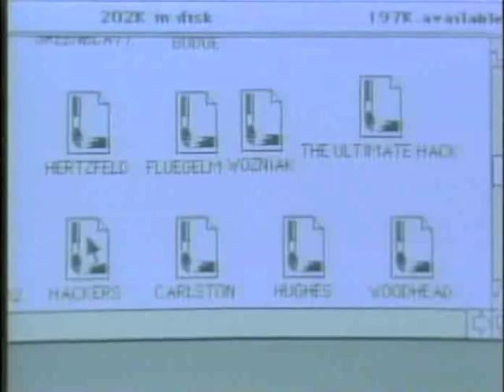Hackers Intro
Hackers is a classic documentary about the midnight programmers that created the personal computer revolution.

Hackers is not about malicious code-crackers. It is about a hacker ethic that led to major breakthroughs in technology, and forever changed our world. From the first MIT hackers to popular Silicon Valley inventors, this program covers this fascinating cultural phenomenon through interviews with twelve of its early pioneers.

The program features conversations with: Steve Wozniak, designer of the Apple II; Bill Atkinson and Andy Hertzfeld, designers of the Macintosh; Homebrew Computer Club leader Lee Felsenstein; MIT hackers Richard Stallman and Richard Greenblatt; and many more.

Hackers was produced over a decade before the advent of the Internet. All interviews were shot over a long week-end in 1984, at the first Hackers Conference, hosted by Whole Earth Catalog editors Stewart Brand and Kevin Kelly, in Sausalito, California. This event was inspired by Steven Levy's classic book Hackers  Heroes of the Computer Revolution.

Produced and directed by Fabrice Florin, in association with KQED. Camera by Wes Dorman. DVD Photo by Matt Herron.  Color / approx. 26 minutes.

Reviews

"Hackers is the most charming, endearing, downright winsome documentary on public television in quite some time. It is a tribute to the men and women whose brilliance, perseverance and ethical sense not only created the billion-dollar personal computer industry, but an entire culture along with it. I defy you not to be won over by their enthusiasm.
Philadelphia Daily News - David Friedman - April 25, 1986

To Florins credit, he allows the achievements and spirit of the assembled specialists to bleed through their apparent on-screen quirkiness ... Showing the hackers eccentricities without comment, in fact, lets these talented peoples warmth come through; they not only bubble with the passion of their calling, but also with an extraordinary collective motivation.
San Francisco Chronicle - Calvin Alghren - April 20, 1986

Hackers offers a pleasant way to peek into the hearts, minds and keyboards of the ultratalented computerniks (a.k.a. hackers) who spawned the personal computer revolution ... For a quick introduction to the best and brightest of them, Hackers is a quality bet.
Washington Post - Michael Schrage - April 20, 1986

Hackers is one of the best documentaries Ive ever seen on our industry; its destined to become a classic. I strongly urge everyone to watch it.
PCWorld/MacWorld - David Bunnell - April 1986

An affectionate and enjoyable trip through the minds of some of Hackdoms biggest successes... Hackers is television worth watching.
San Jose Mercury News - David Rosenthal - August 27, 1985

A solid, informative, ... byte-sized production.
Chicago Tribune - Clifford Teny - April 28, 1986

"A look at one of our most fascinating sub-cultures"
Wall Street Journal, April 17, 1986

The most interesting and effective body of intellectuals since the framers of the U.S. Constitution.
Stewart Brand, circa 1985

In this short film hackers is used in its original MIT meaning for someone who comes up with an ingenious or daring hack or invention, shortcut, or prank. Not coincidentally, some of the hackers here are legends in the digital era ...
True Films - Kevin Kelly - April 4, 2006